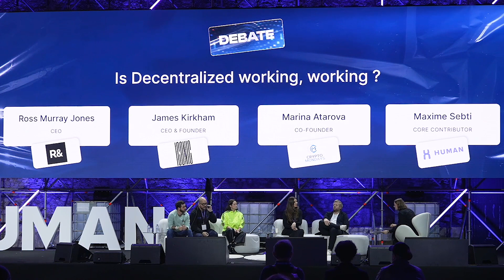Is Decentralized Working, Working? | Newconomics 2023 Fireside Chat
Ross Murray Jones from R& , James Kirkham from ICONIC, Marina Atarova from Crypto Mondays and Maxime Sebti from HUMAN Protocol